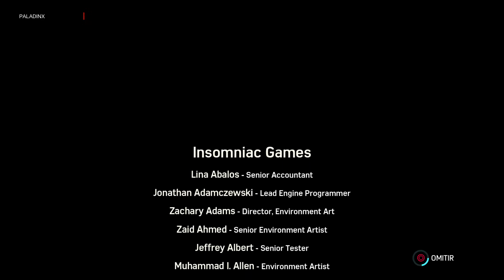Marvel's Spider-Man - 2º DLC: Guerras de Territorio - En Dificultad Colosal y español - Parte FINAL